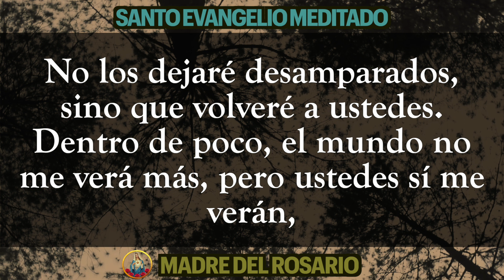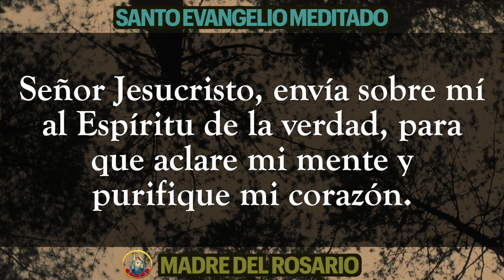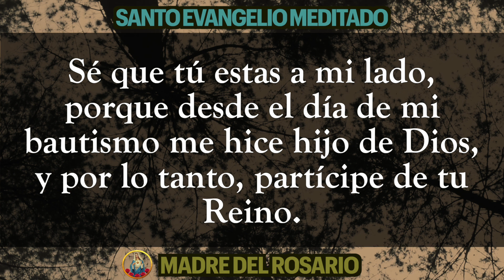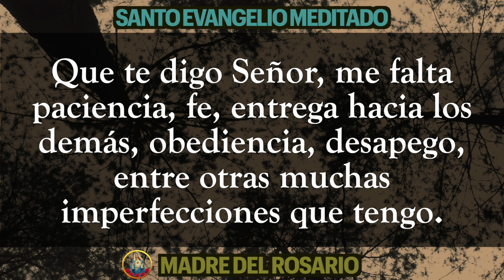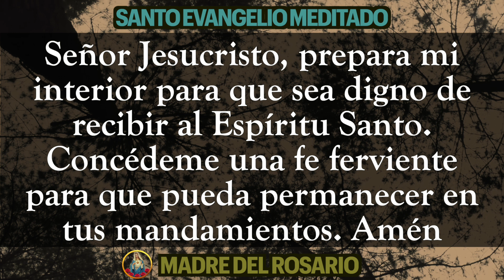📜 EVANGELIO MEDITADO DE HOY 🙏🏼 DOMINGO 14 DE MAYO DE 2023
Hoy domingo queremos compartir el Santo Evangelio de este día  junto a una pequeña meditación, para que orando la Palabra Divina nos esforcemos cada día en ponerla en practica.
Dios los bendiga por orar junto a nosotros y junto a nuestra Madre del Rosario.  DOMINGO 14 DE MAYO 2023.